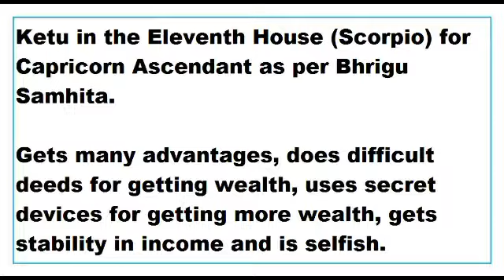ketu in 11th House for capricorn Ascendant as per Bhrigu Samhita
This Video talks about the Results of ketu in 11th House for capricorn Ascendant as per Bhrigu Samhita.
This Video is applicable to capricorn Ascendant or makara lagna only.